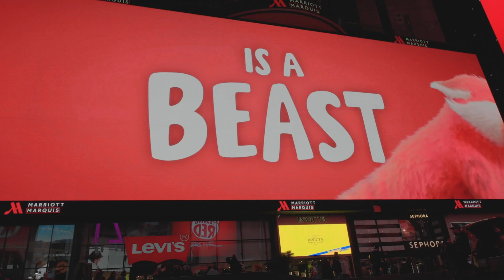LivelyEffects | Demo | 2024